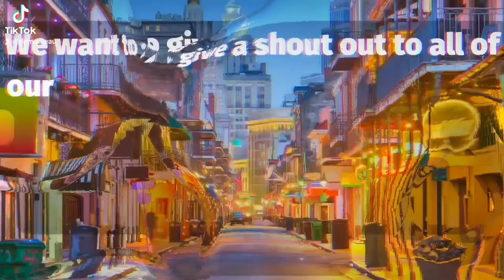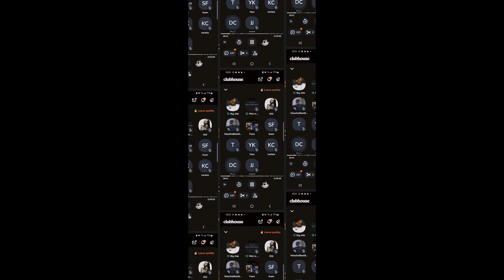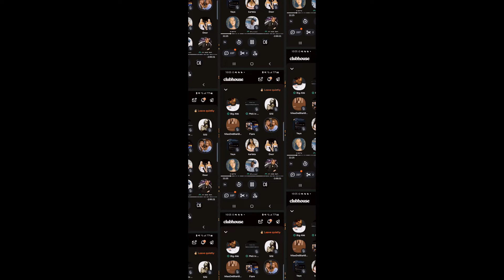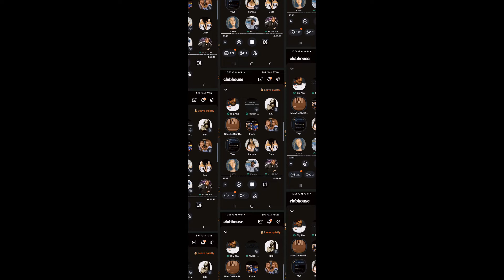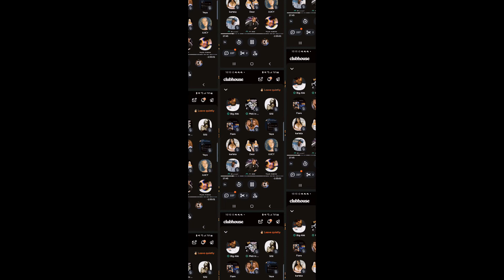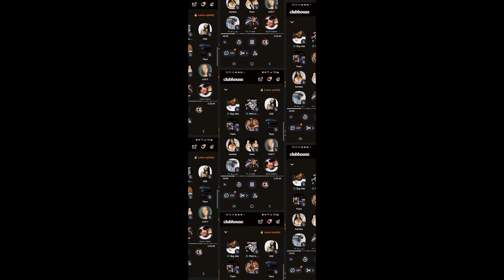IS NICKI MINAJ THE BEST FEMALE MC OR JUST MOST POPULAR? (EDUCATE US)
the audio is from the @STRAIGHTNOCHASERCLUBHOUSE club on the clubhouse app.